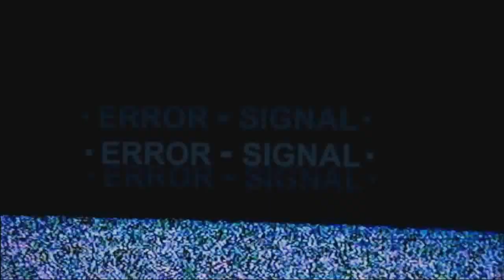Blue Exorcist Episode 2 REACTION "Gehanna Gate"